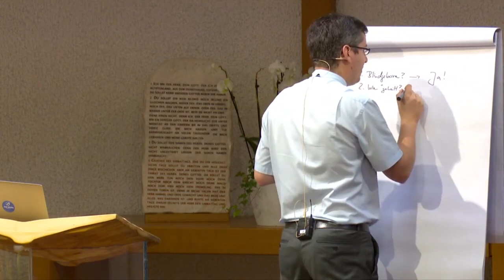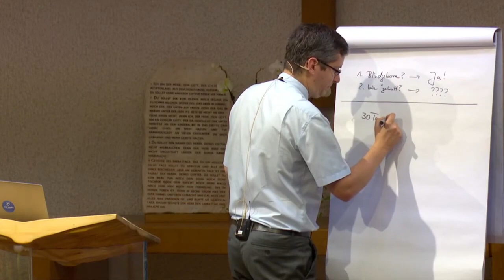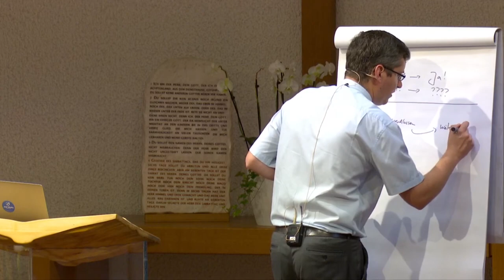Der Ersehnte: 217. „Er ist alt genug“